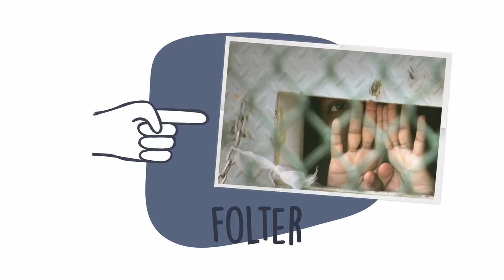Gefangenenlager Guantánamo - logo! erklärt - ZDFtivi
Am 11. Januar 2002 wurde ein Gefangenenlager der USA gegründet, das bis heute extrem kritisiert wird: Das Lager Guantánamo. Warum viele damit ein Problem haben, erfahrt ihr im Video.